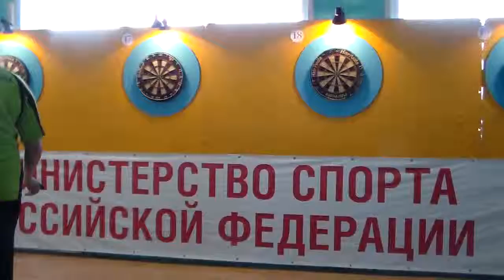2019 Чемпионат СЗФО по Дартсу Женщины